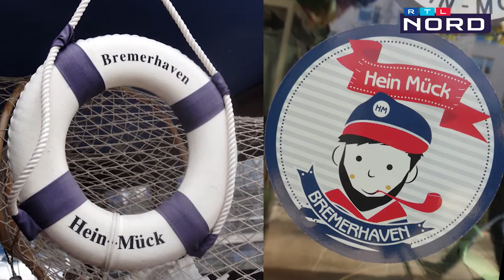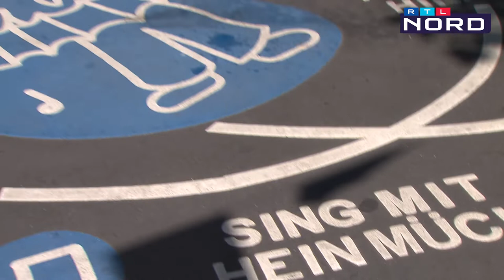DIE Ikone aus Bremerhaven - Hein Mück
Wer war die Kultfigur und Bremerhavener Stadtikone Heim Mück wirklich? Welcher wahre Mann kann die Vorlage des bekannten Seemanns gewesen sein? Wenn jemand die Antwort kennt, dann Heim Mück Experte Hans Bayer! Wir tauchen ein in das Leben des Seemanns aus der Segelschiffzeit, das heutige Maskottchen der Stadt Bremerhaven.